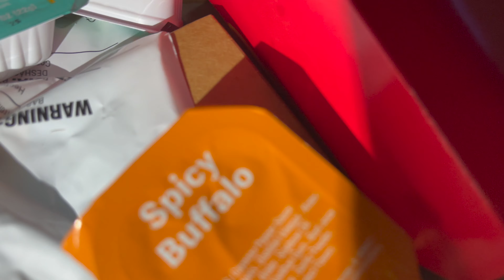Adult Happy Meal and Chill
Me and my cousin @unloadeddisc1710 try out the Newww Adult Happy meal from McDonalds and just. I hope you guys and girls found this video to be amusing more content will be on the way to slowly grow my channel I just hope you guys enjoyed watching this video and if you guys did make sure to like and subscribe!!!